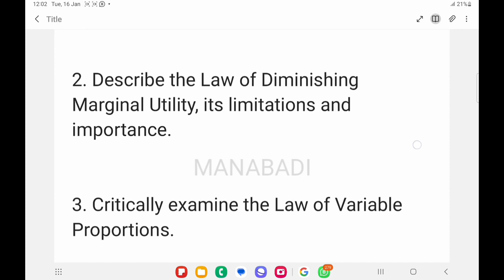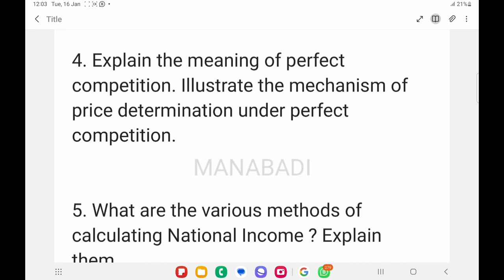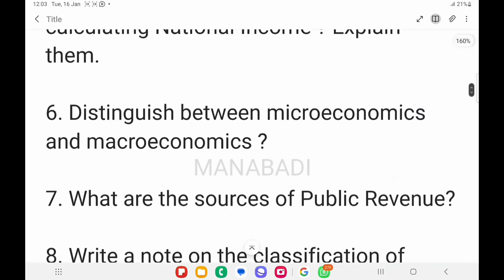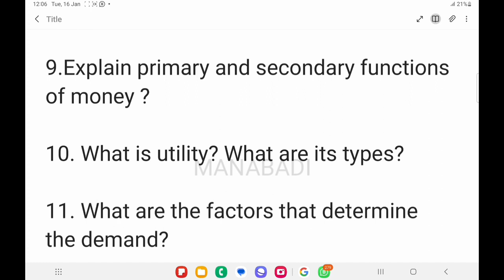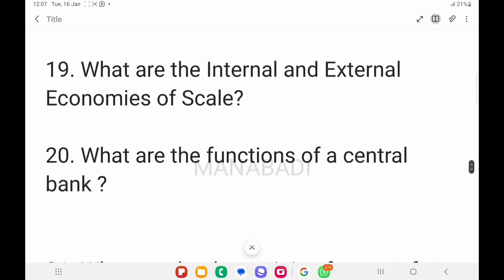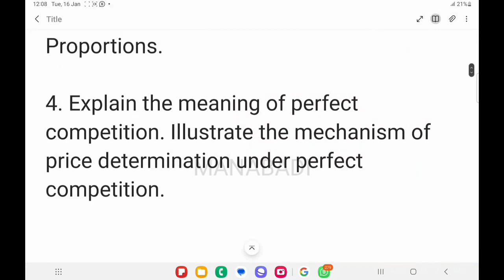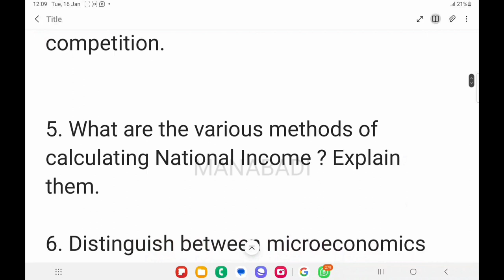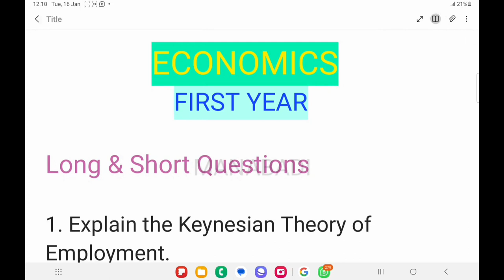Inter 1st Year Economics Important Questions to get 100 100